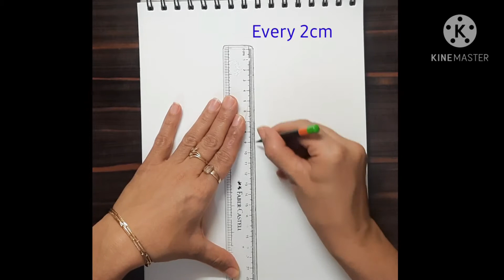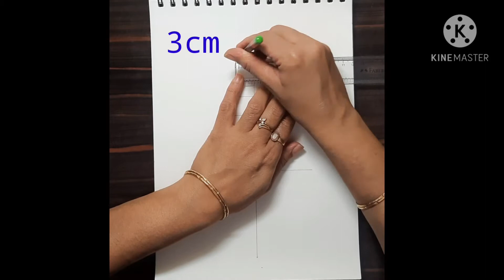Art for Beginners | Zentangle Art | Christmas Tree | Christmas Special Art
Easy zentangle art for beginners
Christmas Day Celebrations